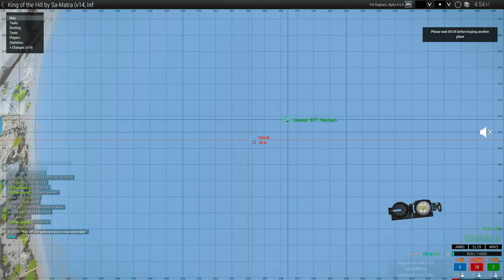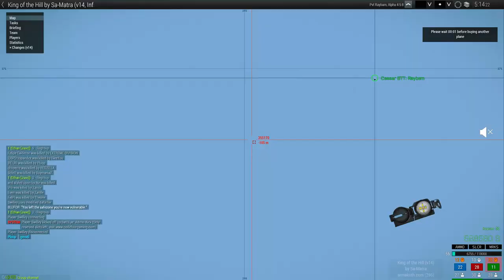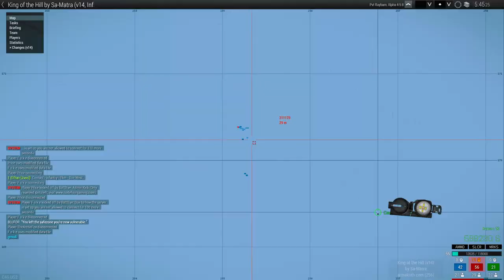ARMA3 KOTH Gameplay ♦ HC Infantry ♦ Paros ♦ 86 Kills with AK12 [Full Game HD 60fps]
System: i5-9600K. 32Gb Ram, Samsung 970 EVO NVMe M.2 SSD, GTX 1070Ti
Mouse/Keyboard: Glorious Model D, Sharkoon PureWriter TKL
Monitor: Dell UP3214Q 4K
Joystick: VKB Gladiator
Head Tracker: Trackinc HeadTracking
Pedal for Leaning: GPedals USB-Footpedal
Editing Software: DaVinci Resolve
Recording: Nvidia ShadowPlay